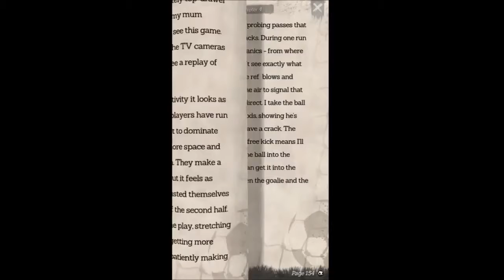BEST NEW ANDROID GAMES JUNE 2016 #22